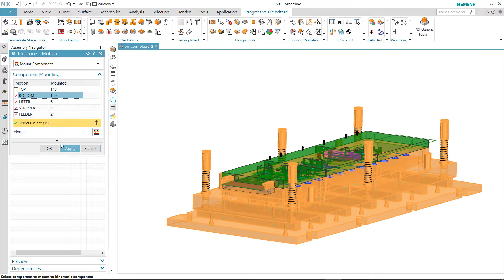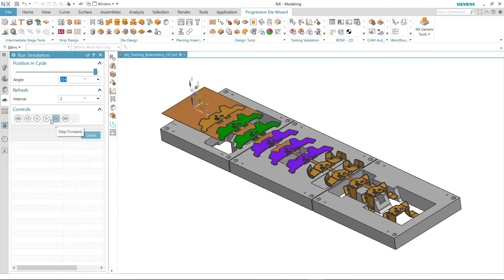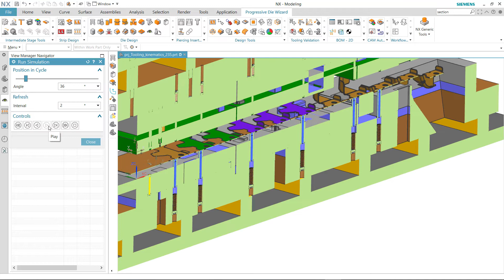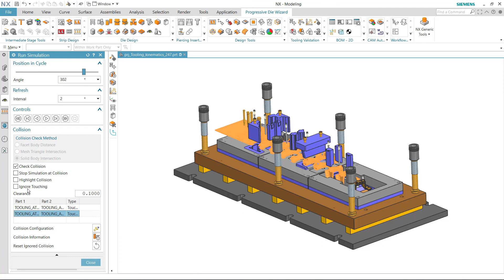NX Progressive Die (5 of 6)